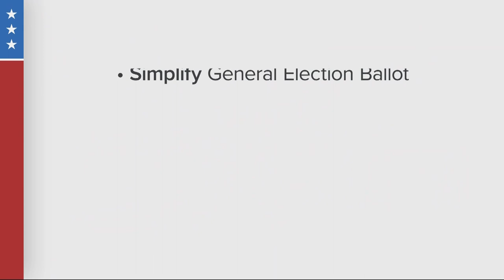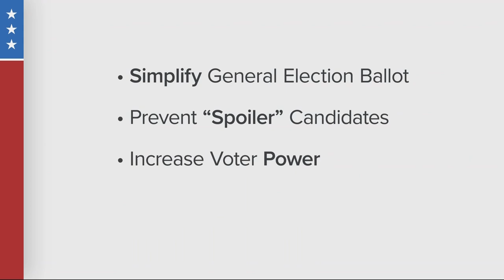How does Washington state's top-two primary system work?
Washington's election system means that the top two candidates in a given race, regardless of party, advance to the general election. Theoretically, this means that the top two vote-getters in a primary could be from the same party, setting up a showdown between them in November.